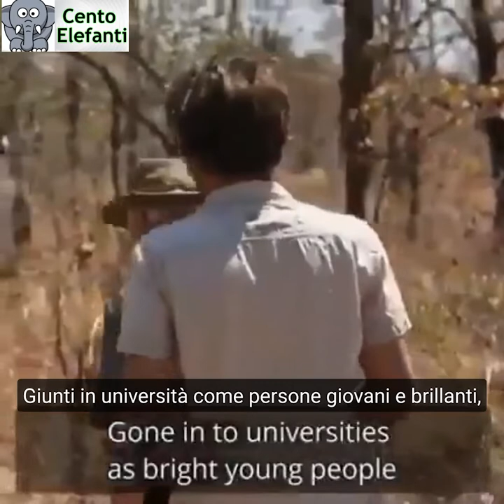Allan Savory - Cos'è la scienza?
Clifford Allan Redin Savory (nato il 15 settembre 1935) è uno scienziato dello Zimbabwe, allevatore, presidente e co-fondatore del Savory Institute. Ha dato origine alla "Gestione Olistica", un approccio basato sul pensiero sistemico alla gestione delle risorse. (dice Wikipedia)

Qui ci espone il suo pensiero sul moderno concetto di "scienza" totalmente falsato dal sistema educativo e dalle università in particolare.
Questa falsa idea di scienza ha spinto le nuove generazioni di studiosi e scienziati a perdere il contatto con l'esperienza diretta, lo sviluppo e messa alla prova di ipotesi e tutto ciò che in origine era il Metodo Scientifico a favore dei "documenti ufficiali".

Perchè il Sapere Accademico e la Conoscenza son due cose assai diverse.